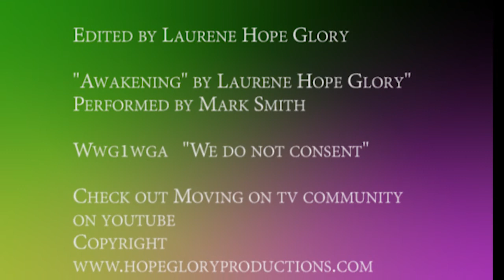Welcome to the Awakening 38 and some happy news